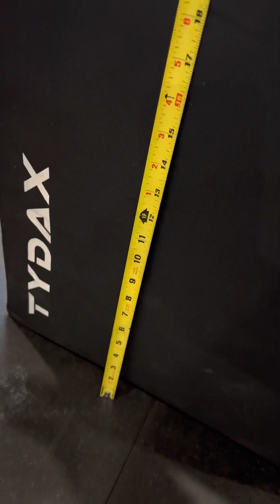French Throwdown 2023 Wod 1